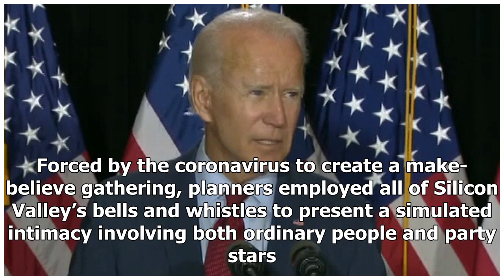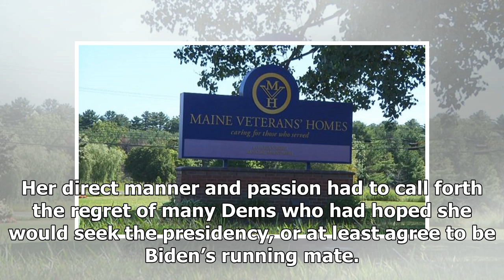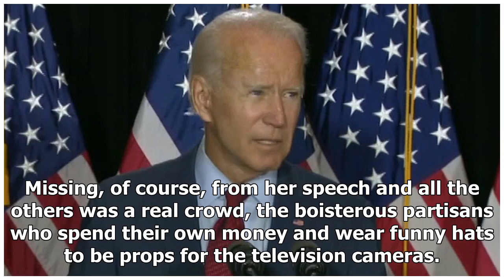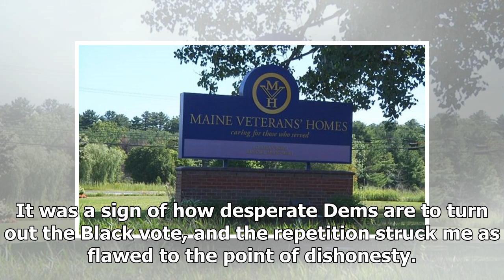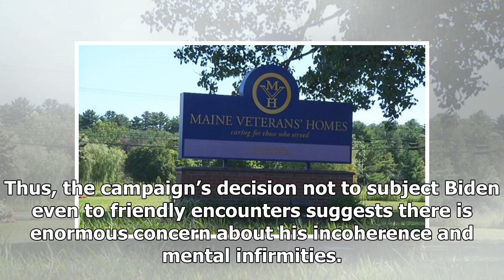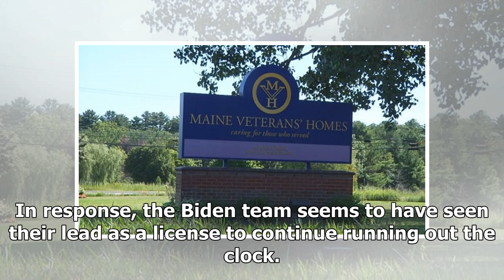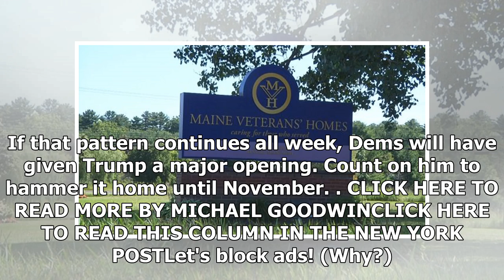Breaking News - Michael Goodwin: DNC's first night exposes this mistake that will hurt Biden's ...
Breaking News - Michael Goodwin: DNC's first night exposes this mistake that will hurt Biden's election chances

Who needs conventions, who needs crowded arenas? Democrats used the magic of technology and clever casting to give their party a passable first night. Forced by the coronavirus to create a make-believe gathering, planners employed all of Silicon Valley’s bells and whistles to present a simulated intimacy involving both ordinary people and party stars. Minus a few glitches, the flow was seamless, sometimes too smooth to be credible. We saw more of Joe Biden via taped videos than we have in the la...